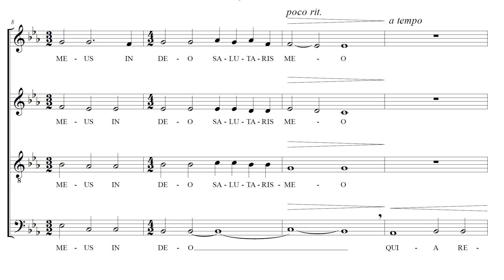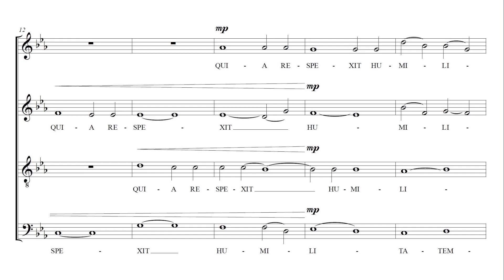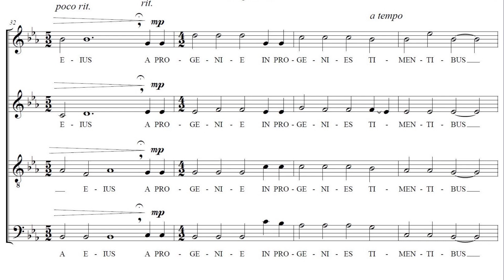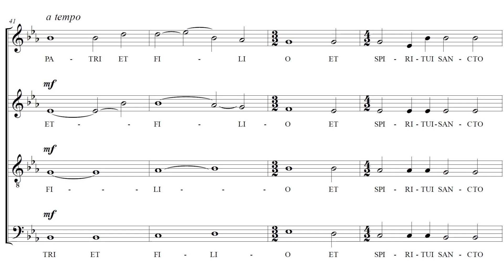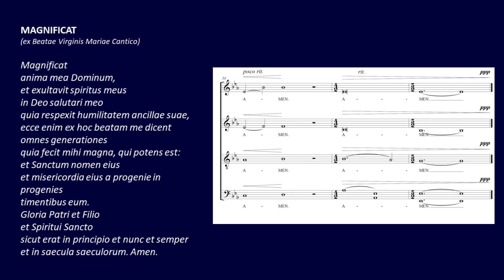Magnificat - Ferruccio Villa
Ferruccio Villa (1958), composer and director of the "Coro Popolare Città di Vimercate"

Magnificat
anima mea Dominum,
et exultavit spiritus meus
in Deo salutari meo
ecce enim ex hoc beatam me dicent omnes generationes
quia fecit mihi magna, qui potens est:
et Sanctum nomen eius
et misericordia eius a progenie in progenies
timentibus eum.
Gloria Patri et Filio
et Spiritui Sancto